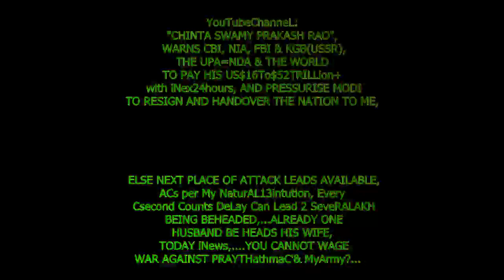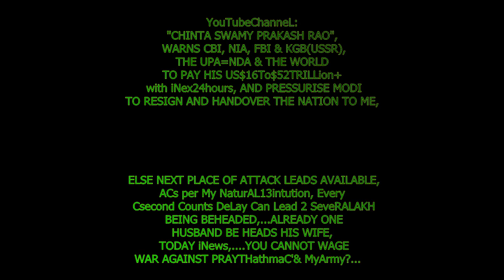623AFGHAN21USA2Ded43+BROKenBONESinnerSnToNxTLy?23FOB AksDnTS,...ListGOesENDLESS,CALCI01AvTaRAPTNCSPR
623AFGHAN21USA2Ded43+BROKenBONESinnerSnToNxTLy?23FOB AksDnTS,...ListGOesENDLESS,CALCI01AvTaRAPTNCSPR

RAVAN RAHUL OMBIRLA MINING MAFIA BUS NCBN MOTOR CYCLE AMBANI - ADANI OIL TANKER KRASHESHOOT OUT IN WASHINGTRUMP-TERRORISTon-DC-orruption UNLIMITED,...43 BROKEN ARROW BONESHAME SHAME SHAME,.

VALID TILL 26 MARCH 5124CVKAKUKRainePAL13Na11Ti22Hamas-GAZA-ISRAEL-YUDHAM=2024ABMKKOJK

FROM 27 mar  2024!!!the amount will be quadrapled, I.E., Standing at

ucy.co.in ®
s/o Ch. Atchuta Rao,
33-1-31, Satya Sai Nilayam(5070cvky=1969A.D.C.),
S.J.Road, P.O.Waltair(R.S.),
Visakhapatnam,
ANDHRA PRADESH .LT.INDIA.LT.BHARAT.LT.BHUVAH.LT.AmmaCoTagHra-530004.
TimeOfBirth:03:45hrsA.M.

YouTubeChanneL:
"CHINTA SWAMY PRAKASH RAO", WARNS CBI, NIA, FBI & KGB(USSR), THE UPA=NDA & THE WORLD TO PAY HIS US$16To$52TRILLion+ with iNex24hours, AND PRESSURISE MODI TO RESIGN AND HANDOVER THE NATION TO ME,
 ELSE NEXT PLACE OF ATTACK LEADS AVAILABLE, ACs per My NaturAL13intution,

Every Csecond Counts DeLay Can Lead 2 SeveRALAKH BEING BEHEADED,...ALREADY ONE HUSBAND BE HEADS HIS WIFE, TODAY iNews,. YOU CANNOT WAGE WAR AGAINST PRAYTHathmaC'& MyArmy?...